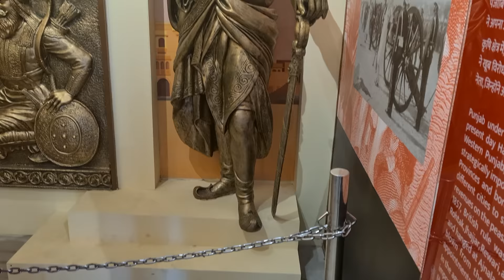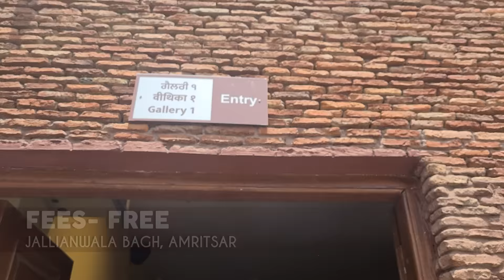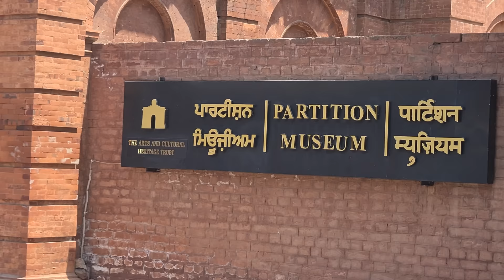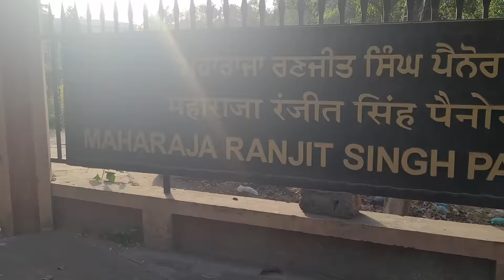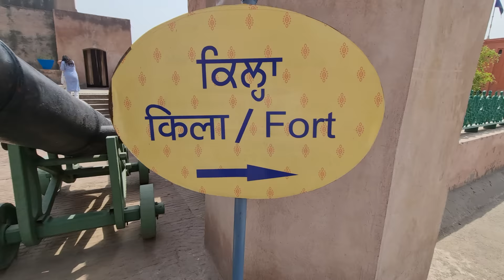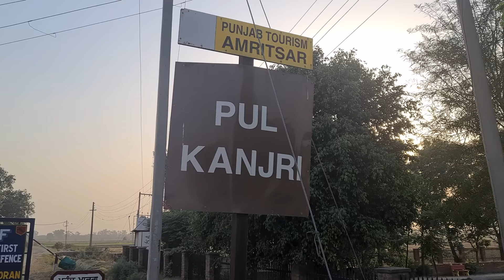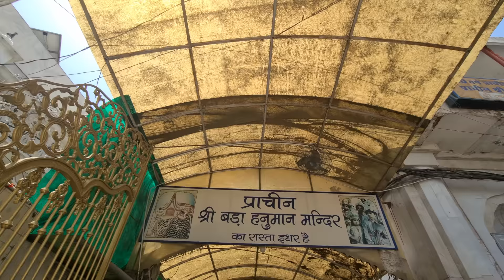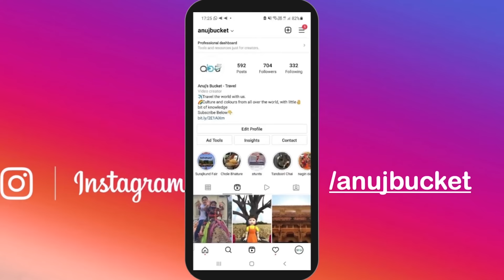Top 16 places to visit in Amritsar | Timings, Tickets and Complete travel guide of Amritsar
Punjab has always been land of great saints and fighters. Punjab has lot of places to visit but The Golden Temple of Amritsar is the most famous place in the world. Lot of tourist come from different regions, states and countries to just visit here. In this trip we have visit Amritsar and covered top 16 places in Amritsar. In this video, we have provided all kind of information of every place, like- timings, tickets and other additional information also. So watch this video till the end.

00:00 – Introduction
00:35 – No. 1 Shri Harmandir Gurudwara
02:26 – No. 2 Jallianwala Bagh
04:26 – No. 3 Partition Museum
05:56 – No. 4 Lal Devi Mata Mandir
07:13 – No. 5 Masjid Khairuddin
07:53 – No. 6 Maharaja Ranjit Singh Statue
09:15 – No. 7 Valmiki Tirath Sthal
10:44 – No. 8 Gandhi Gate
11:57 – No. 9 Wagah Border
14:01 – No. 10 Maharaja Ranjit Singh Panorama
15:44 – No. 11 Shri Durgiana Temple
17:11 – No. 12 Gobindgarh Fort
18:42 – No. 13 Hall Bazaar
19:55 – No. 14 Khalsa College
21:16 – No. 15 Pul Kanjri
23:09 – No. 16 Bade Hanuman Ji Temple
24:56 – Conclusion
25:25 – Instagram